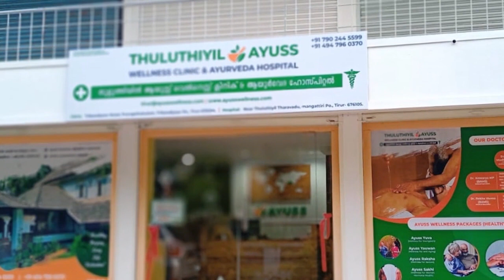തിരൂരിൽ പുതിയ സ്റ്റേഡിയത്തിന് അവസരം ഒരുക്കുമെന്ന് എം എൽ എ